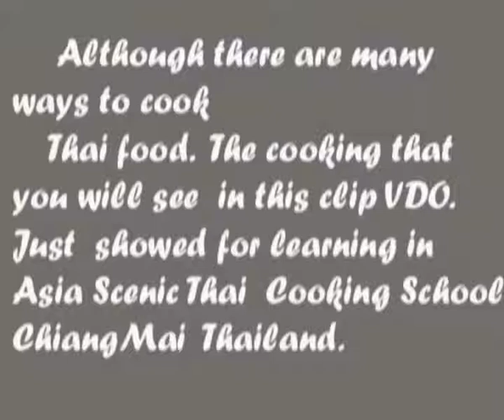Asia Scenic Thai Cooking School : Pad Thai from Cooking Class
Basic Pad Thai in our cooking class.

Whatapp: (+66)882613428